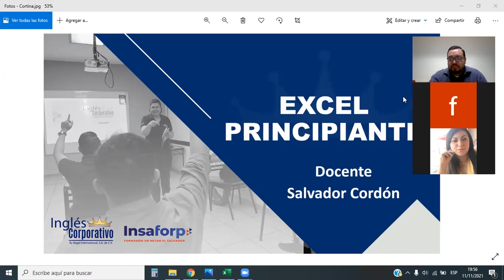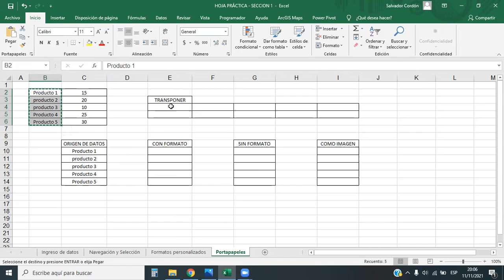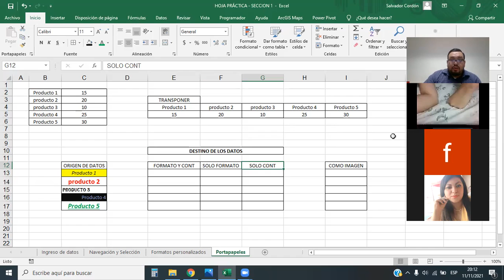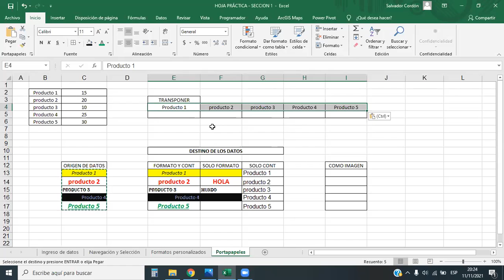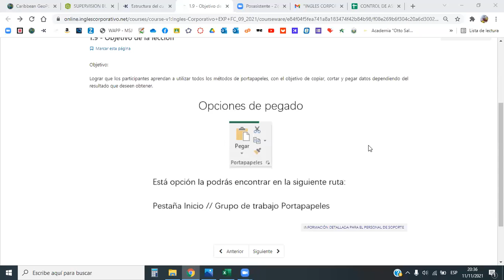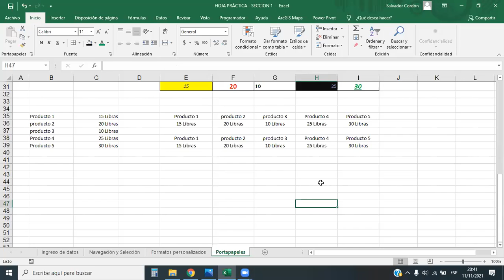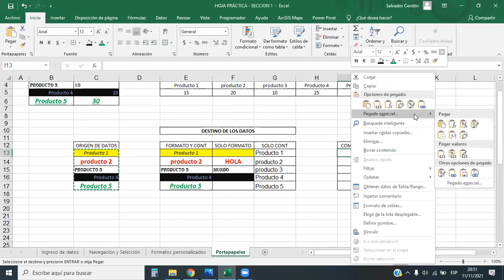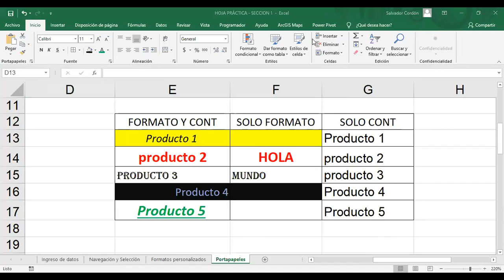Inglés Corporativo - Portapapeles - Clase 4